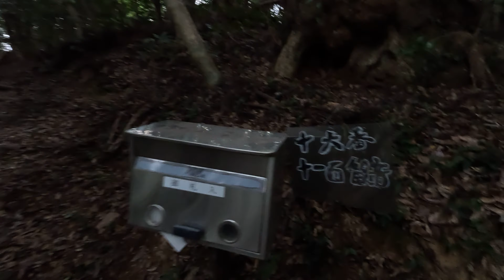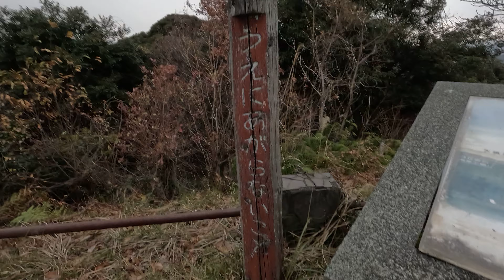寒中の快適散歩 1月6日 金曜 曇りのち晴れ 新春清水寺 ウォーキング 清水展望台の眺望 島根県安来市清水町 清水寺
Twitter 今日の散歩道フォトライブラリー @Walking_Yoshi
facebook Yoshihiro Ohta

寒中の快適散歩
 1月6日 金曜 曇りのち晴れ
 新春清水寺 ウォーキング
 清水展望台 眺望
 島根県安来市清水町 清水寺

安来の清水寺は去年は
行っていませんでしたので
今年は行って見ようと思いました
天気予報に左右されるのですが
今日は曇りのち晴れで
降水確率10%降水量0mmということで
朝早く出かけて
早く戻ろうということで
自宅から20分程の
島根県安来市清水町にやって来ました
曇りということもあり
薄暗く来る道すがらは
通りすがりの車もヘッドライトを
点灯していました
いつもの入り口手前左側の
狭い駐車場に車を駐車して
歩き始めました
一台の車がありましたが
他に人気はありませんでした
8時過ぎの事です
清水寺まで歩いて
安来清水寺三重塔の裏から
ハイキングコースに入りました
山中鹿之助の槍砥石・順路10番に行き
そこから清水展望台(清水公園)に
向かいました
公園の管理道路を通り仁王門に
向かいました
途中の枝道に入り
門生町方向のハイキングコースを
降りましたが
1Kmほど降りてから
長くなりそうなので引き返しました
仁王門から
清水寺 弁財天堂に寄り道して
石畳道から駐車場に帰り
清水町を少し散策してから
帰途に着きました